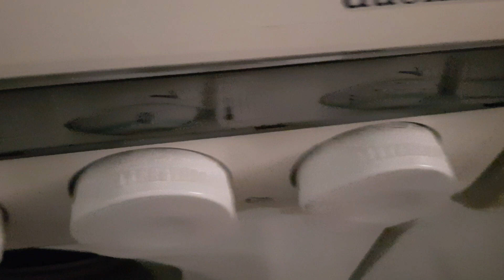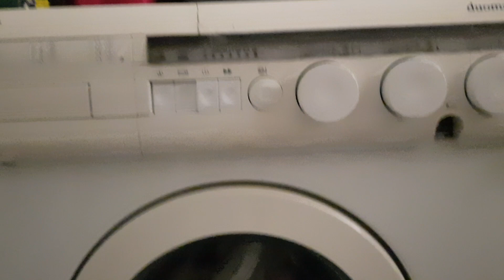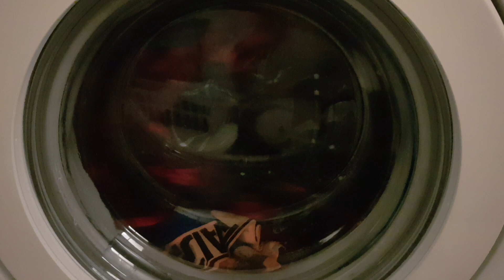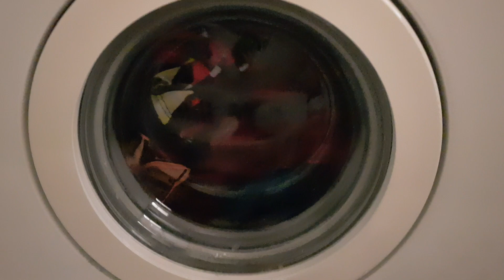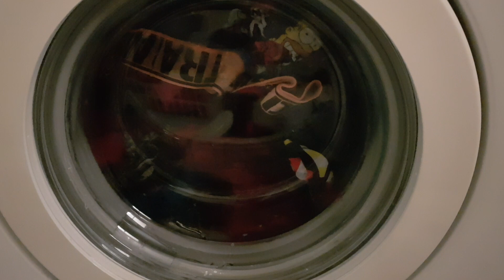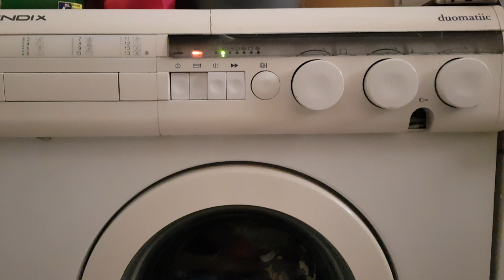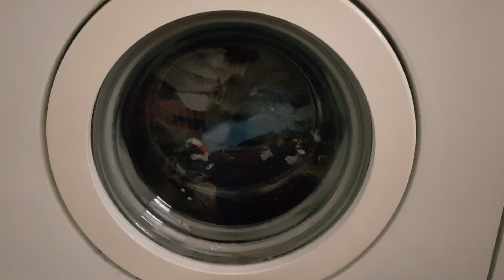Bendix Long Cotton Colours 40 Wash 1/6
Washing a Full load of coloureds on the longer cotton cycle at 40.